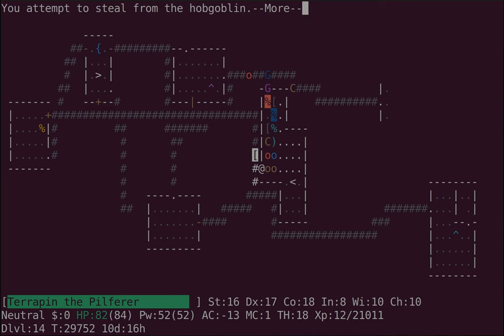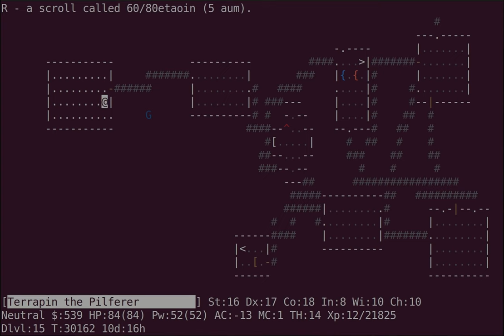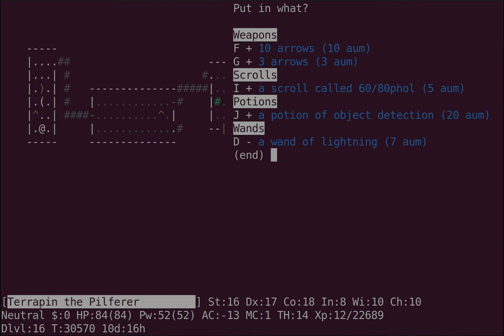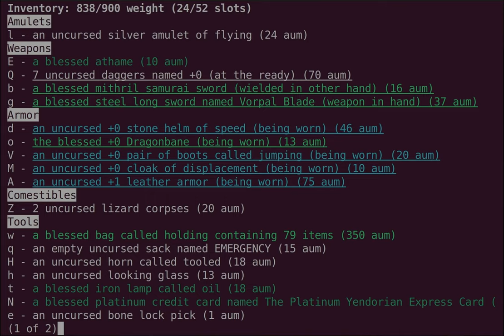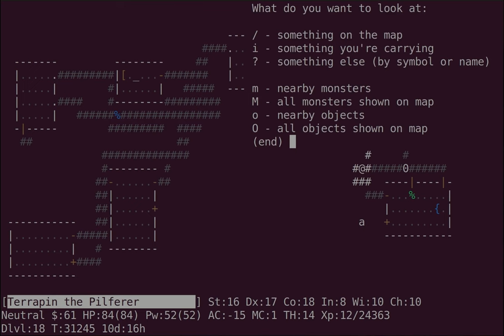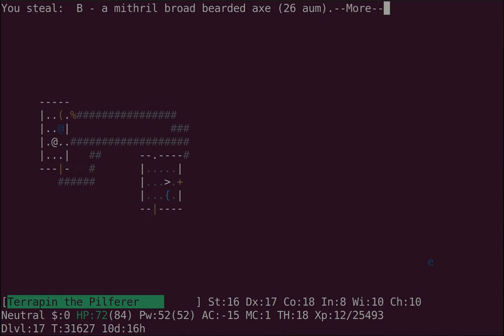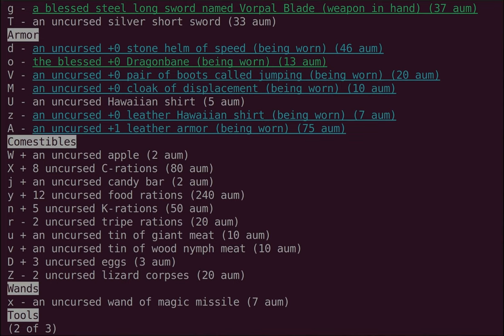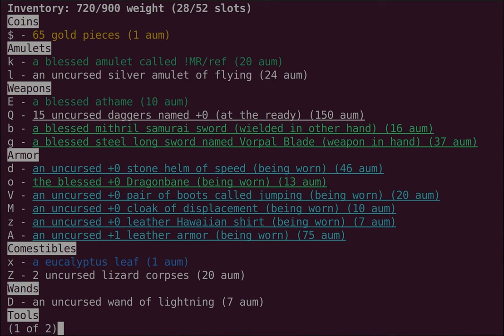Let's Play Evilhack: Empire (BH 10/18)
Have you felt that watching someone play Nethack is a meditative contemplation on the passing of time, and that the experience is lessened by the grating voice of a narrator? Apparently my screencasting program does, because it refused to record an hour of sound.

terrapin continues her fight against authority by taking on a throne room and facing the goddess of beauty. She also gets a taste of her own medicine and must chase down some thieves. Her efforts are rewarded with a newly discovered sanctuary and a safe place to store her treasure.

If you're interested in learning more about Evilhack, check out its page on the Nethack Wiki or dive right in on hardfought!

Milestones: Aphrodite

Character: Rog Hob Fem Neu